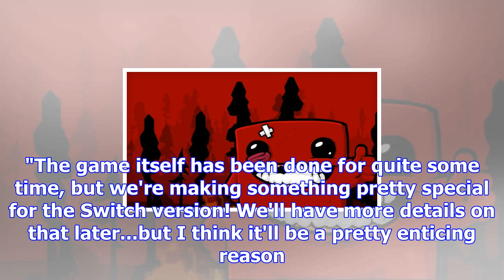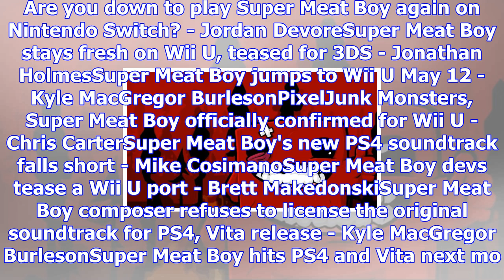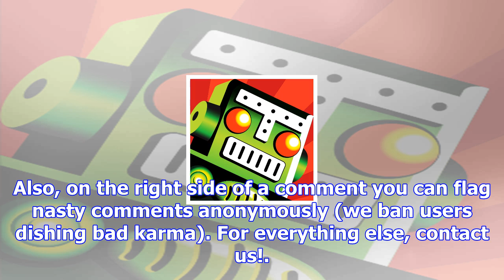Super meat boy will have 'something pretty special' for switch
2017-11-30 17:30:00by Jordan Devore0It's looking like a December releaseIf you're up for another rou...